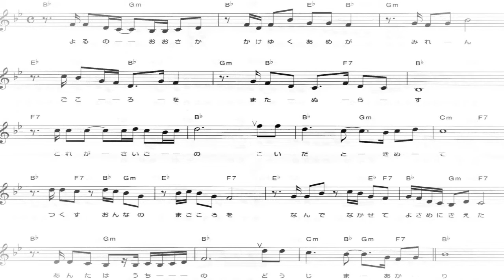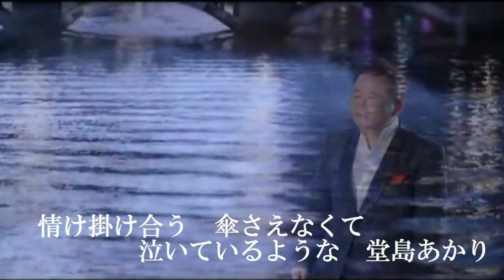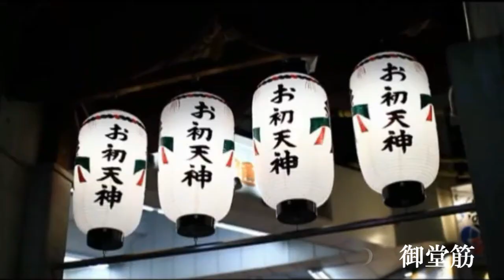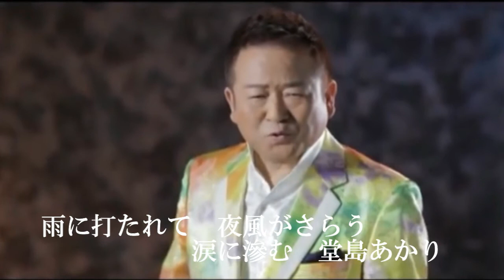堂島あかり（歌唱：背味孝太郎）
発売日　2019/01/09
作詞　坂本ひろし
作曲　岸本　健介
編曲　伊戸のりお
歌唱　背味孝太郎